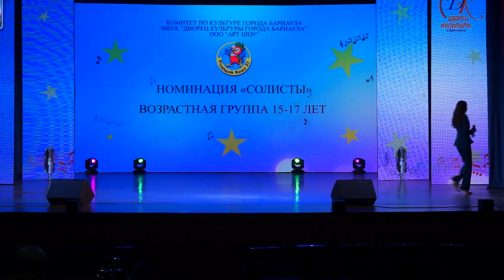Беляева Вероника - Миллион голосов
Миллион голосов
Исполняет: Беляева Вероника
21 Региональный вокальный конкурс популярной эстрадной музыки -                              " Поющий Кеша - 2021"
г. Барнаул 30 января 2021 год Алтайский край
сайт ансамбля " Карусель" - karusel22.ru